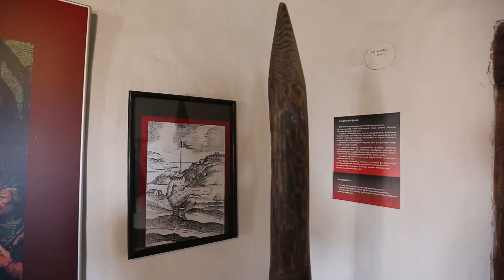62 🇷🇴 吸血鬼城堡 罗马尼亚 特兰西瓦尼亚 布兰城堡 The Dracula Castle Transylvania Romania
探索罗马尼亚(Romania)山区特兰西瓦尼亚(Transylvania)的旅行探索在进行中。在此之前，听过很多关于此片区域与吸血鬼(Vampire)德古拉(Dracula)的联系以及壮观的自然景色和淳朴的民风。所以希望此次旅行能深入探索此片神秘的山区。以布拉索夫(Brașov)为驻足点，搭乘本地的公共交通大巴到达布兰镇(Bran). 布兰城堡(Bran Castle)是最著名的罗马尼亚吸血鬼城堡，本集希望一探究竟看一下到底有多恐怖.
此外，在参观城堡后始终没能找到一个好的观景角度(布兰城堡最佳拍摄角度)因为布兰城堡太高了，需要和城堡在同一水平线上才能看到全景。为了找到全景，需要拿出勇气找到城堡对面的十字架的山上，本集记录了如何到达十字架的山，希望能对大家将来有所帮助。布兰城堡背后应该是雪山，但是因为当天多云，可惜没能看到壮观的雪山，希望大家能看到。

62 吸血鬼城堡 罗马尼亚 特兰西瓦尼亚 布兰城堡 The Dracula Castle Transylvania Romania